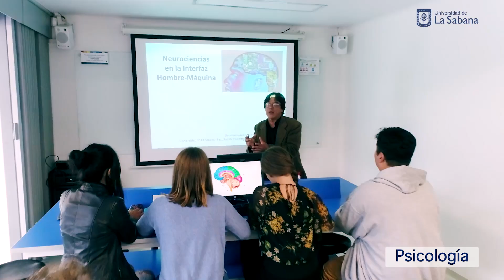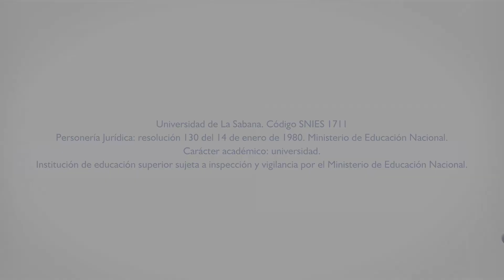Conoce la carrera de Psicología en nuestro taller "Psicólogo por un Día "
Asiste al taller teórico-práctico de ser Psicólogo por un día, en donde además de conocer el plan de estudios e interactuar con profesionales del entorno, conocerás las opciones de becas y financiación, la opción de doble programa y movilidad internacional; además del proceso de inscripción y admisión al programa.